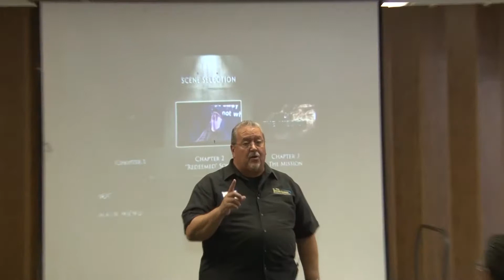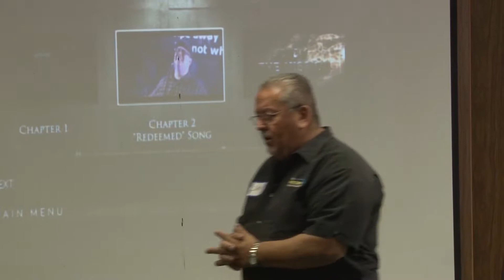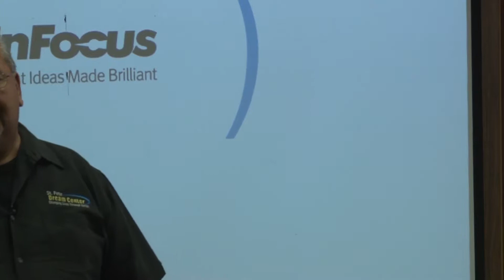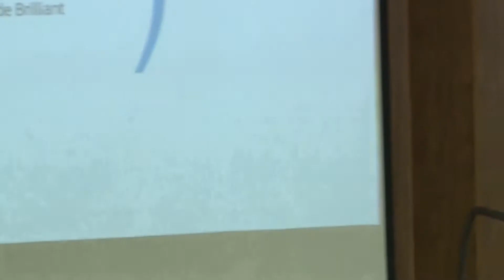Sam Infanzon - Sexual Purity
Sam Infanzon talking on sexual purity and handling the temptations that men face.